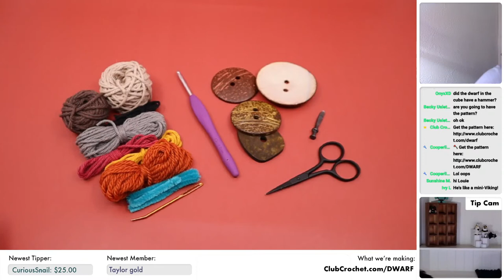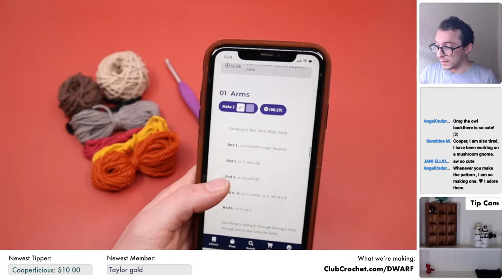Armored Dwarf Amigurumi - Live Crochet Along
Let's crochet a battle-ready dwarf amigurumi using the new pattern! Feel free to use this time to ask me any questions you may have about crochet (or really anything!), make any requests, and just relax on a Thursday and crochet!

Materials needed:
•The Yarn
•Stuffing
•Darning Needle